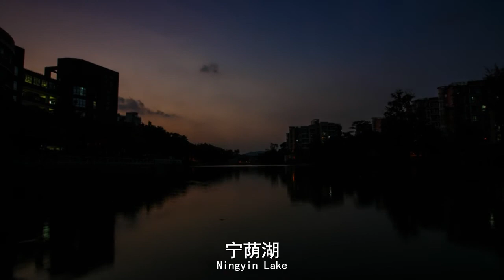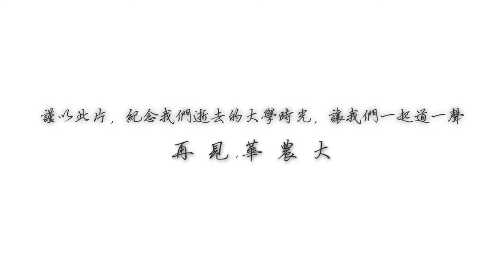Memory of South China Agricultural University